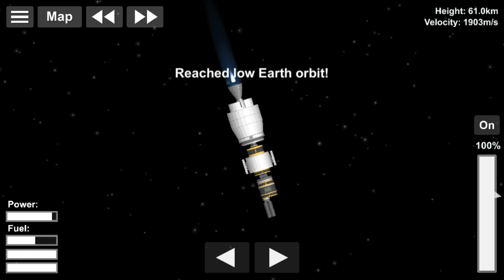SUNSAT - First South African Built Satellite | Spaceflight Simulator (SFS)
My Discord Server :
Space Lust - The SpacePhile